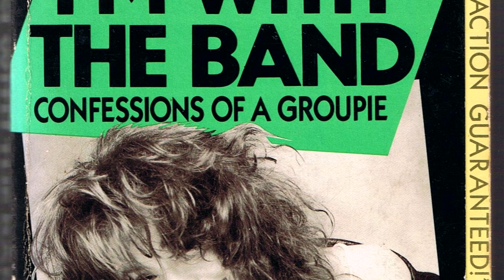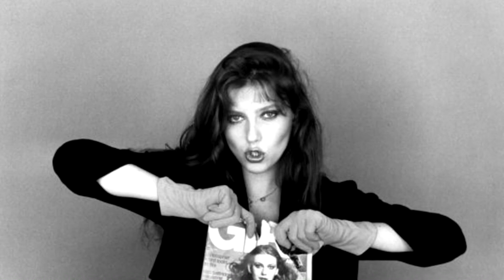Groupies: Divas del Rock and Roll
Videos: Pexels.com